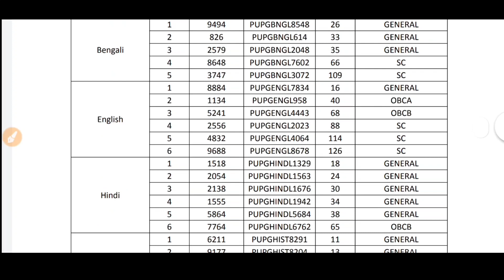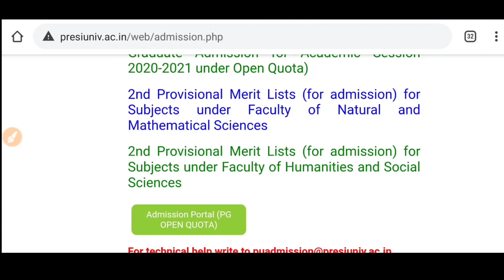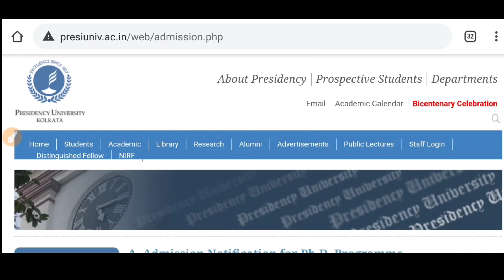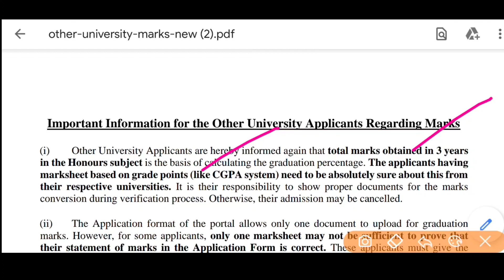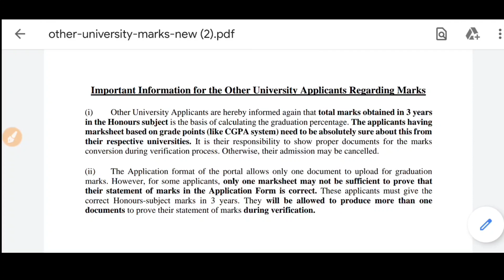Presidency University PG 2nd Merit List Update: Payment | Gour Banga University PG Admission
Content Includes:

Presidency University PG 2nd Merit List Update

Gour Banga University PG Admission

presidency university kolkata

presidency university

presidency university merit list 2020

ugb pg admission 2020

gour banga university pg admission process

ugb pg admission merit list

ugb pg admission foi process

ugb

sg tutorial guide

cu pg admission

burdwan university

nbu

rbu

vu

knu
cbpbu